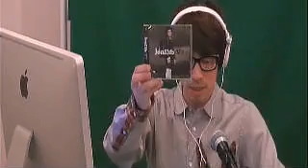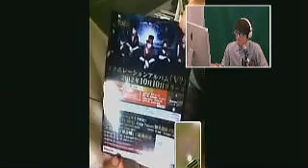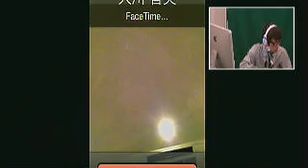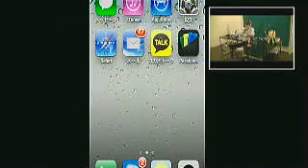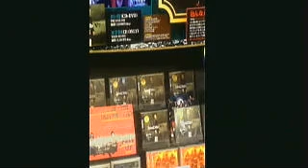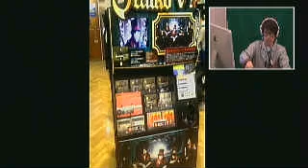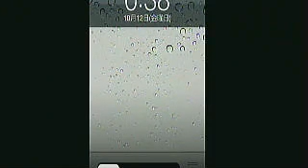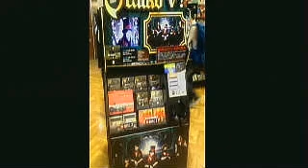恋する木曜日20121011